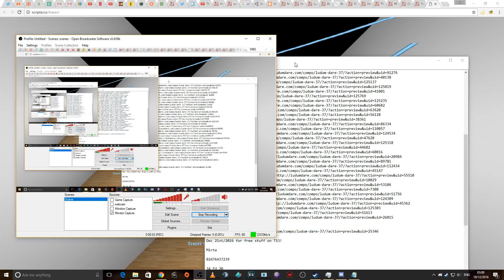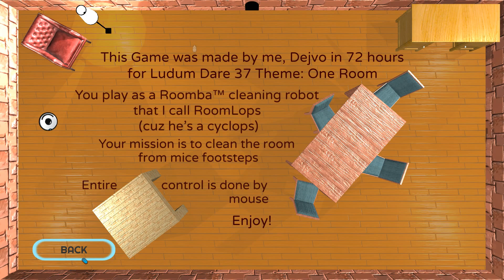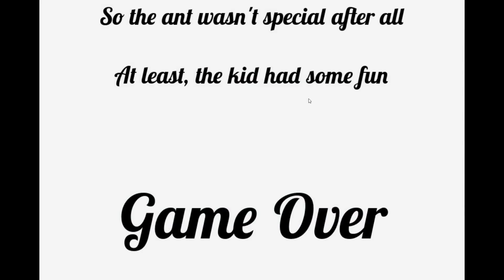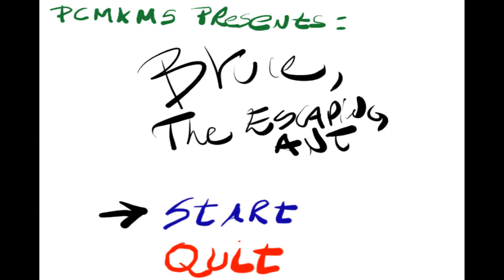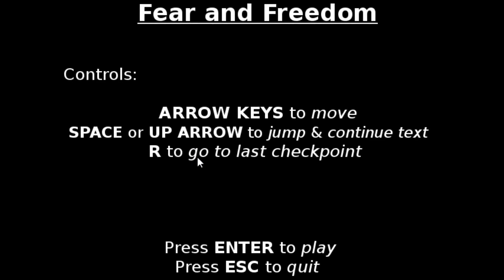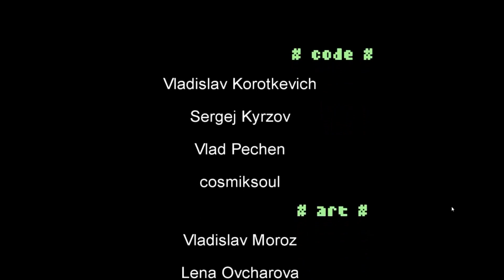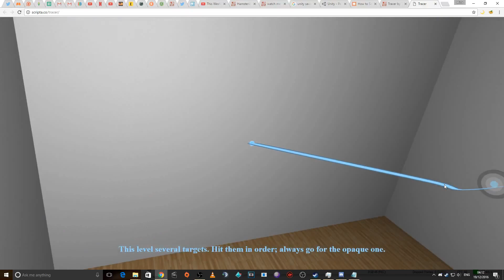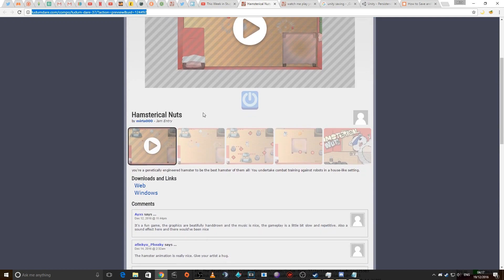Let's Play Ludum Dare December 2016 (Downloadable Entries) Part 1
I have a massive list to get trough, so let's get to it! There are some very very fun games there that I can recommend people to try and definitely are worth seeing. List of games played with timestamps and links:

1. RoomLops Cleaning (1:38 - 3:19)
3. Blackback Mountain (6:23 - 7: 49)
4. Bruce, the escaping ant (7:49 - 11:33)
5. Pizza Catcher (11:33 - 14:55)
6. Fear and Freedom (14:55 - 19:03)
7. The One Room Experiment (19:03 - 21:10)
9. Outlast The Flood (23:45 - 26:05)